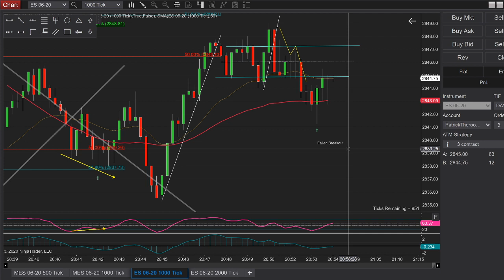Live Emini S&P day trading 2020 05 13 20 44 48 2LPB of Failed Break Range Trade at 9min 30 sec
Links To learn How To Trade Like Me

Part 1 : it's the foundation it will allow you to have good habits by only looking at trade with the trend , bounce of EMA , Good candle early in the party link over here:

Part 2 : It's Shoryu Trade because it does a down up down move almost like a shoryu :) . This part shows you the only 2LPB setup that I take, It doesn't mean that there is not more but it is the most solid one

Part 3: It's the F2LPB or Shoryu Punish. This will show you my trading style and the move I love to take